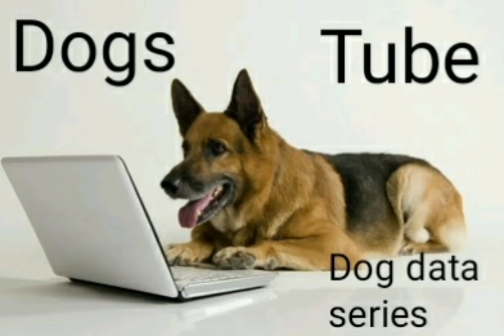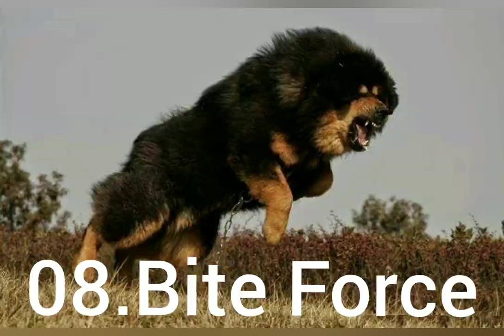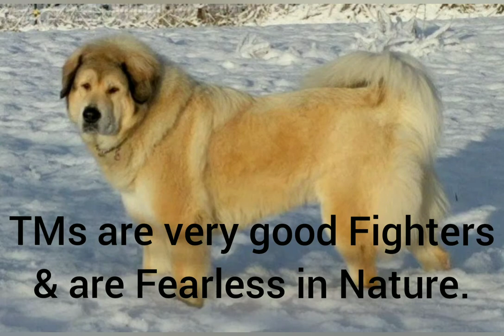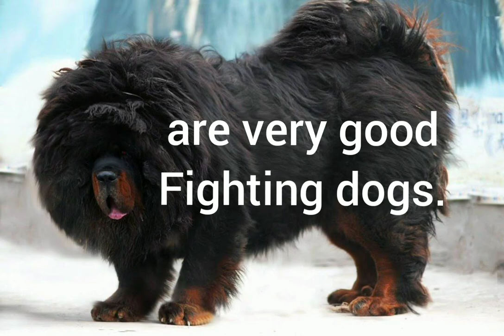Tibetan Mastiff,The Powerhouse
For Advertisement & Product Promotion
Tibetan Mastiff